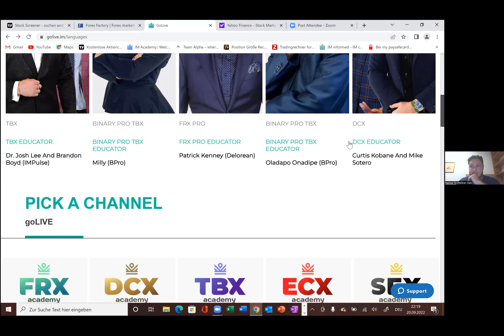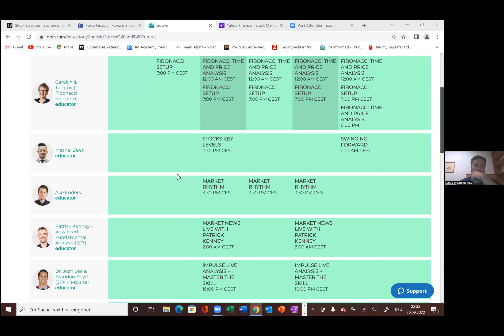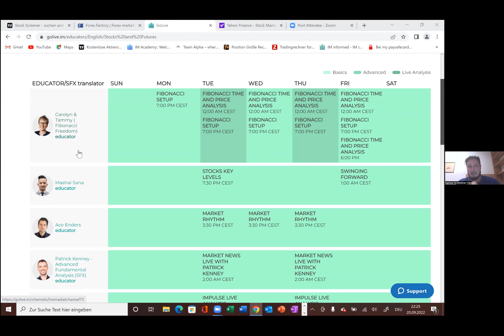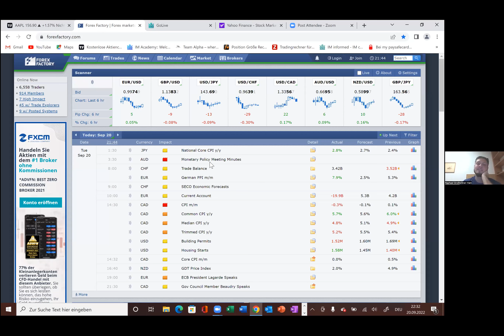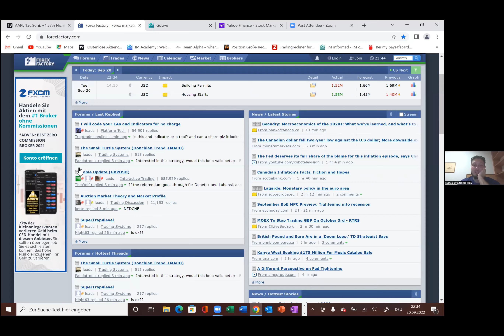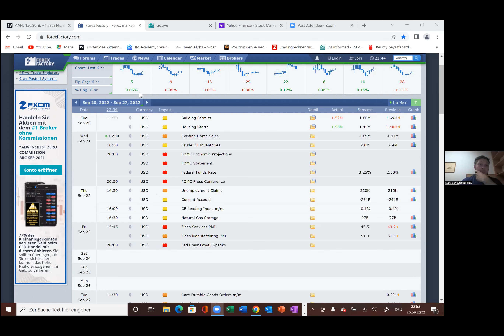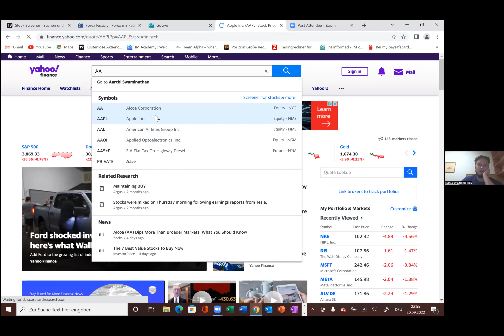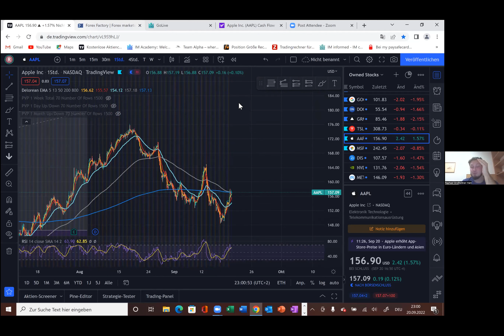SFX - ALPHA BOOTCAMP - DAY 2 with Raphael Großtesner-Hain & Thomas Kogler